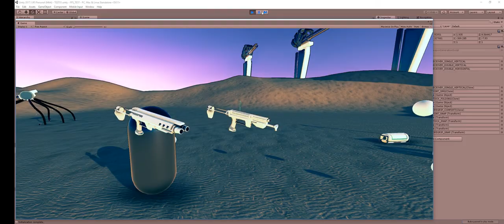weapon generator alpha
decided to have some fun with procedural generation of weapons.
So far, we have:
3 receivers
5 fronts
5 stocks
5 magazines (not implemented yet)
3 stocks
4 sights (not implemented yet)